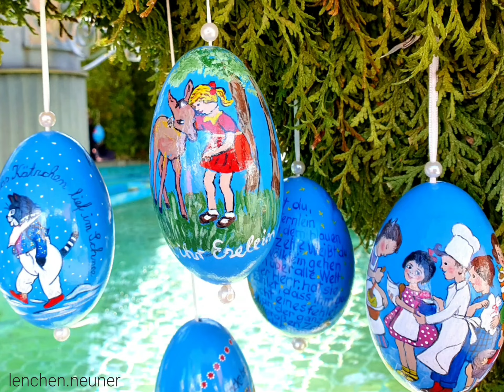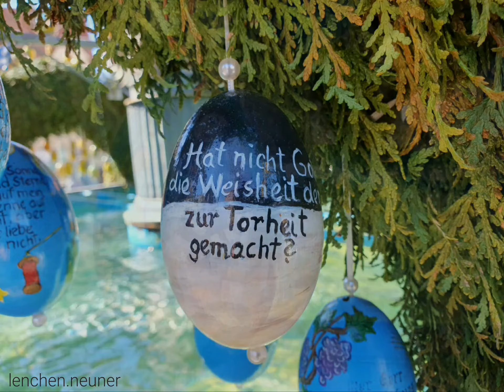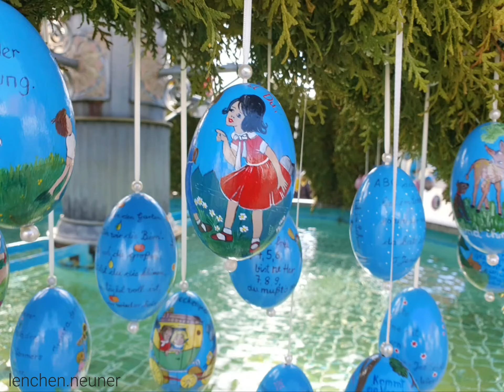Osterbrunnen in Schechingen/ Пасхальный фонтан в Шехингене